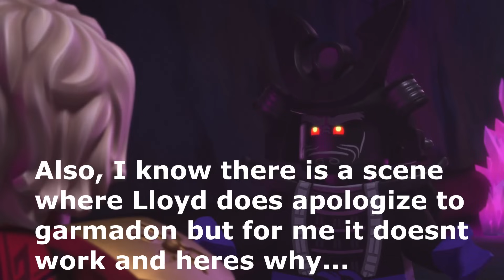LEGO Ninjago’s Biggest Disappointment: Crystalized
In today's video I give my full (over and hour long) video essay review on Ninjago Crystalized, going over the good, the bad, and the disappointing.

Chapters

0:00 Intro
1:33 Building Off What Came Before
5:25 Nya
15:26 Jay and Kai
17:22 Zane, Cole, and Pixal
25:10 Master Wu
30:33 Lloyd and Harumi
38:27 Lloyd and Garmadon
47:14 Oni Lloyd
51:55 The Council of the Crystal King
55:31 The Overlord
59:10 Nya Revival Arc
1:01:01 Prison Arc
1:05:32 Crystal Council Arc
1:08:08 Crystal Apocalypse Arc
1:14:04 The Finale
1:16:57 Final Thoughts